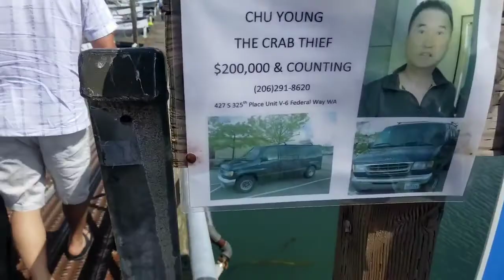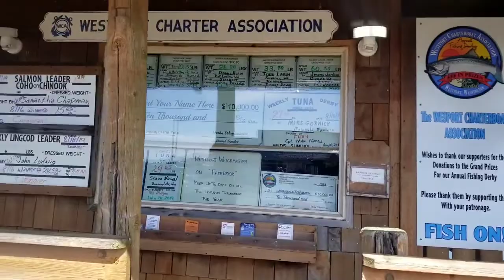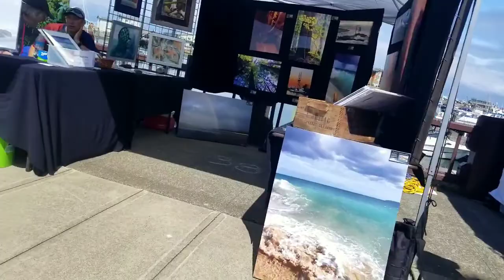Fun Camping Westport ep2